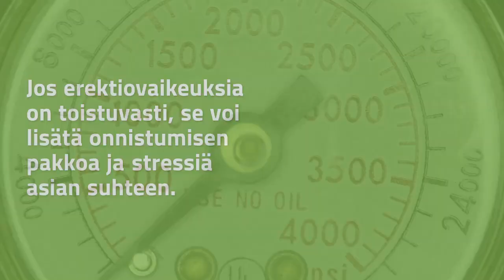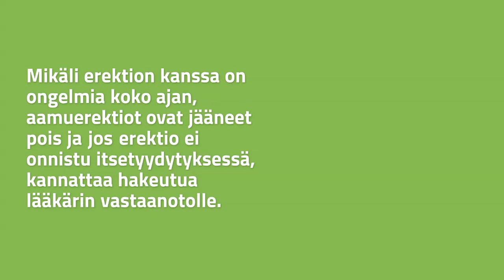Miksi ei seiso?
Teksti videolla:

Nuorilla erektioon liittyvät ongelmat johtuvat usein jännityksestä ja muista tunnepuolen asioista.

Erektio ei toimi käskystä, eikä se aina tule toivotulla hetkellä.
Erektion lerpahtaminen kesken kaiken on tavallista ja niin käy jossain vaiheessa elämää jokaiselle.

Syynä on se, että erektioon vaikuttaa moni asia kuten  väsymys, stressi, kiire, mieliala, yleinen elämäntilanne, suhdeongelmat, huolet.
Seksuaalisen halun ja kiihottumisen kysymykset sekä aiemmat seksikokemukset.

Erektioon voi myös vaikuttaa uusi seksikumppani, seksitilanne ja sen tunnelma, ehkäisyn kuten kondomin käyttö, päihteiden käyttö, lääkitys, turvallisuuden ja itsevarmuuden tunteet.

Jos erektiovaikeuksia on toistuvasti, se voi lisätä onnistumisen pakkoa ja stressiä asian suhteen.

Tämä luo lisää paineita ja syntyy helposti kierre, jossa yrittää saavuttaa erektion, mutta stressi ja jännitys estävät sen.

Jos tunnistat tilanteen omalla kohdallasi ota asia reilusti puheeksi kumppanin kanssa.

Toisen ymmärtäväinen ja myötätuntoinen suhtautuminen asiaan helpottaa stressiä ja erektiovaikeus voi helpottaa.

Mikäli erektion kanssa on ongelmia koko ajan, aamuerektiot ovat jääneet pois ja jos erektio ei onnistu itsetyydytyksessä, kannattaa hakeutua lääkärin vastaanotolle.

Nuorilla elimellisistä sairauksista johtuvat erektiohäiriöt ovat harvinaisia, mutta lääkärissä käymällä saadaan poissuljettua niidenkin mahdollisuus.

Usein seksuaalineuvonnasta tai asiasta puhuminen terkkarille tai lääkärille voi auttaa ja helpottaa tilannetta

Seuraa meitä Instagramissa: nuortenvaestoliitto